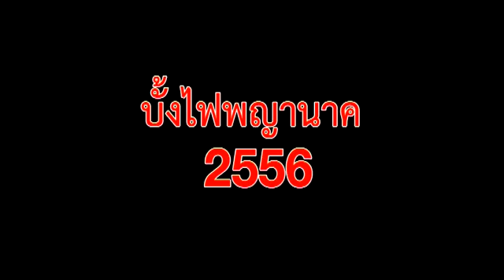บั้งไฟพญานาคขึ้นใกล้ฝั่งไทยพุ่งไปทางลาว